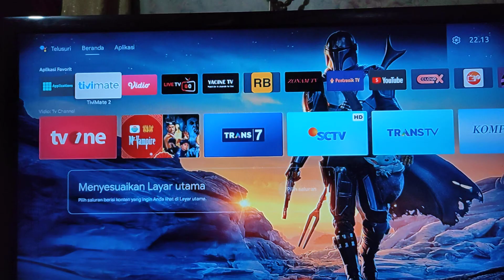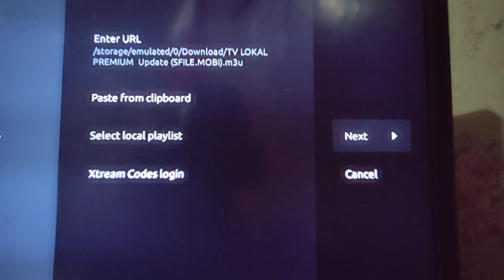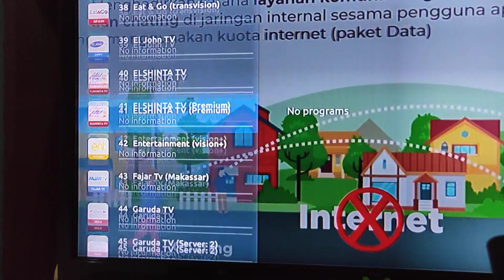Cara Update Playlist Aplikasi TiviMate STB Android